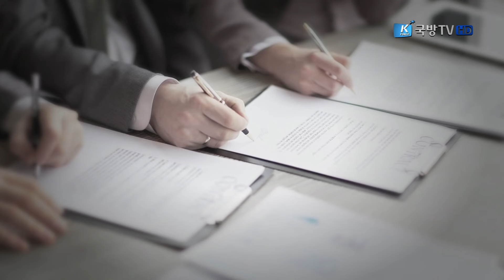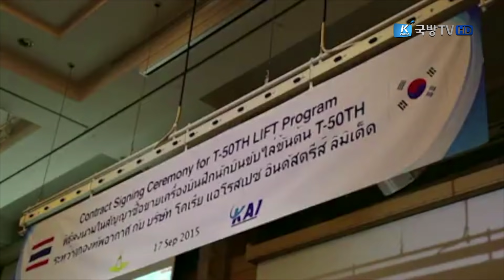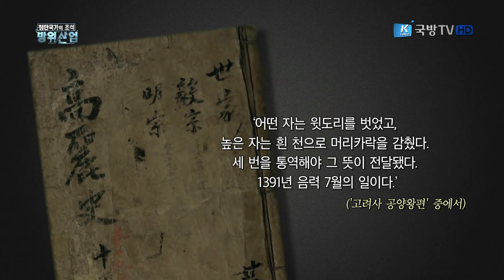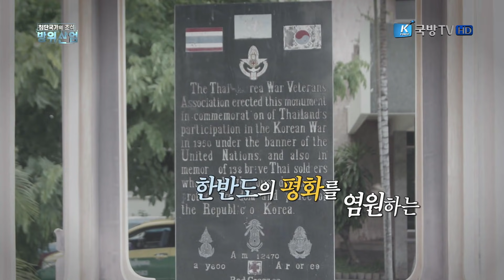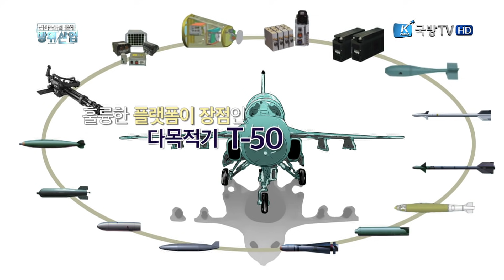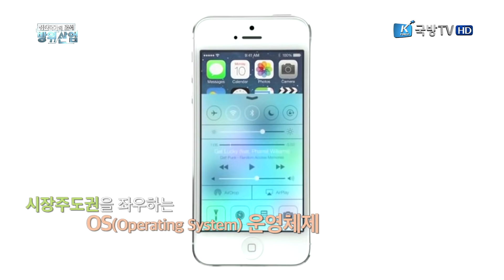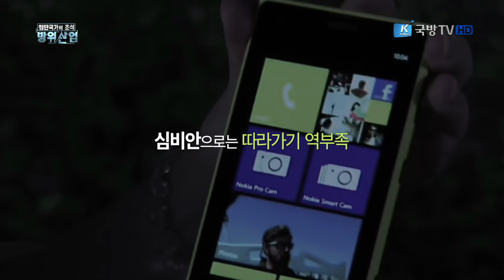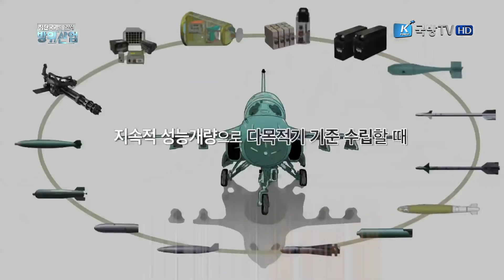[첨단국가의 초석 방위산업] 제285회 동급최강 다목적기 골든이글 태국 상륙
- 어느 한 나라에 휘둘리지 않겠다는 태국의 무기 수입 정책
- 이 때문에 전 세계 무기체계의 무한경쟁지가 된 태국
- 미국의 스콜피온, 중국의 L-15, 러시아의 Yak-130, 이탈리아의 M-346 등과
  치열한 경쟁을 펼친 한국의 고등훈련기 T-50
- 고객의 입맛에 맞추는 맞춤형 전략으로 마침내 태국 시장에 진출한 골든이글
  T-50의 수출 비화